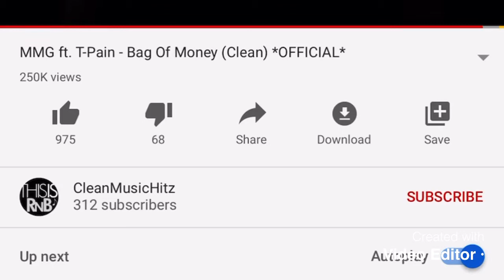Bag Of Money (2012) (Speed Up)